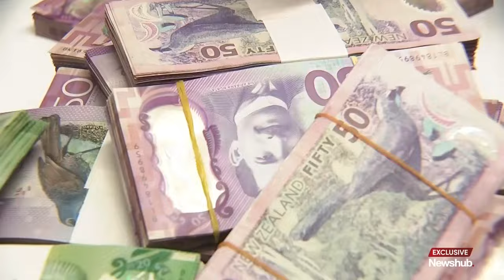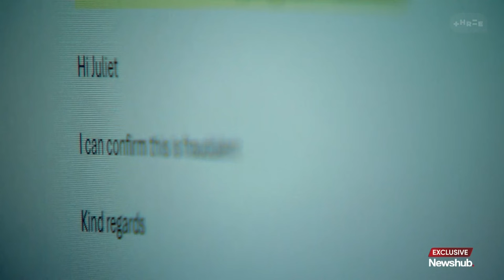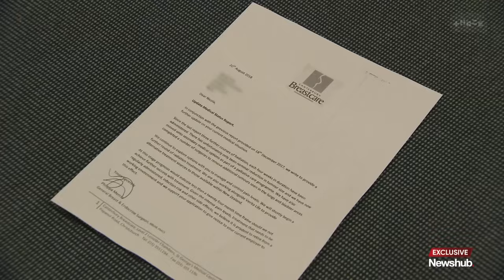'How could you do it?': Alleged fraud scandal at NZ's oldest rugby club takes bizarre turn | Newshub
An alleged fraud scandal has rocked New Zealand's oldest rugby club. The woman behind it has now left the country - but as Juliet Speedy reports, her story keeps unfolding.